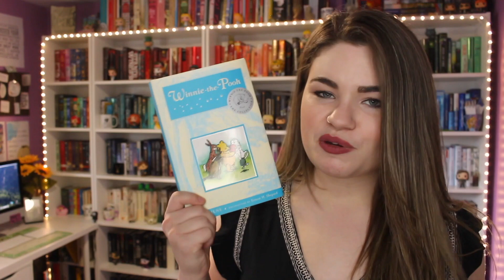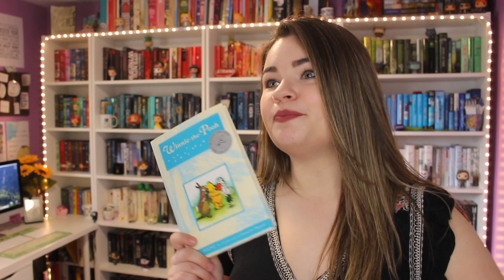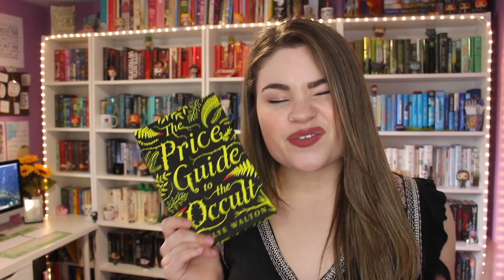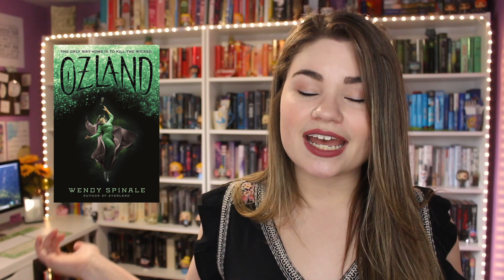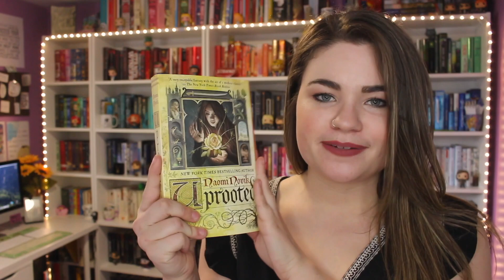APRIL TBR!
Let’s talk about all the books that I hope to get to in April. I probably won’t get to all of them but I am going to try!

The Price Guide to the Occult by Leslye Walton

[ ABOUT ME ]

[ FAQ ]

[ FYI ]

This commission helps me to be able to continue making videos for you to enjoy. Thank you for supporting my channel!*